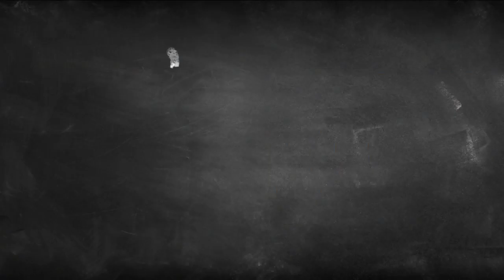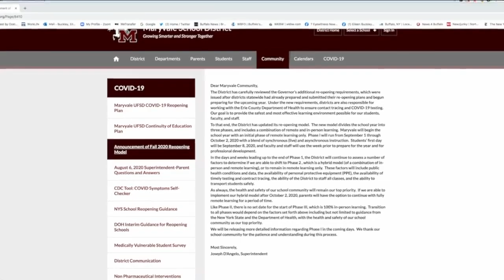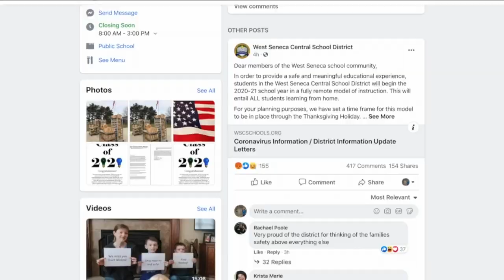Maryvale School families reacting to emote only learning for the start of the school year